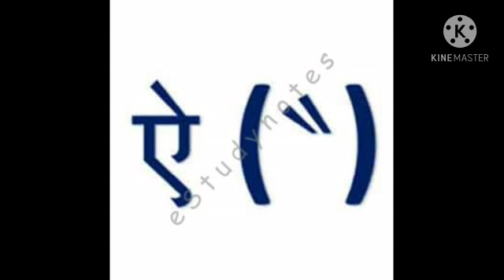Hindi:song on 'a' ki matra